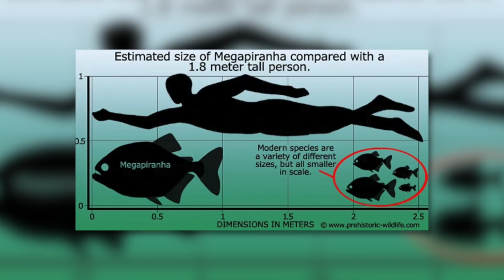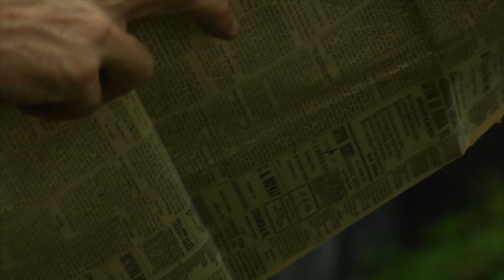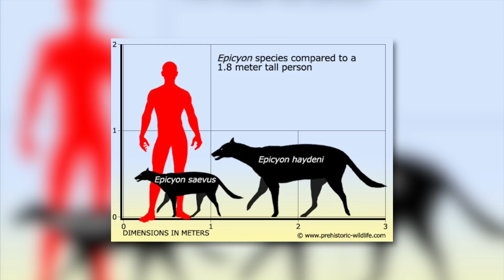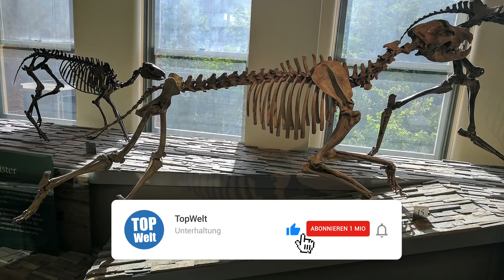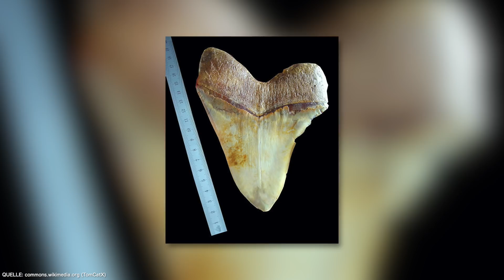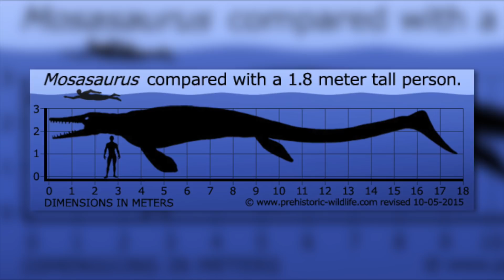15 Monster, denen du nicht begegnen willst!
Wir leben heutzutage in einer relativ sicheren Welt und die Zivilisation schützt uns vor sämtlichen Gefahren der Natur. Längst sind die Zeiten vorbei, in denen wir von Säbelzahntigern und anderen Raubtieren gejagt wurden. Doch Säbelzahntiger waren längst nicht die gefährlichsten Tiere, die auf dieser Erde wandelten. Zahlreiche Monster lebten bereits auf unserem Planeten. Monstern, denen wir nicht begegnen möchten. Es müssen nicht einmal erfundene Monster sein, denn es gibt mehr als genug urzeitliche Funde, die einem das Blut in den Adern gefrieren lassen.

Dieses Buch sollte jeder besitzen

Thanks